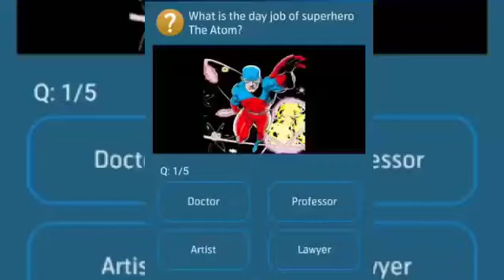In which city does the superhero Green Arrow Operate?